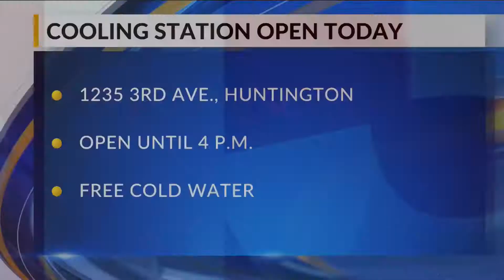Hottest day of the year: Local students work to beat the heat while preparing for fall seasons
Thursday is the hottest day of the year, however despite the heat dedicated students are preparing for their fall season of sports and activities.